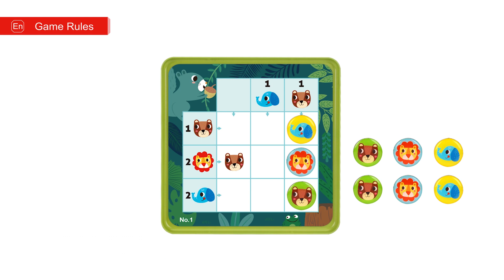TL630 Sudoku game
A kid’s version to the traditional Sudoku game. Inside each forest themed tin are 15 printed double side card, 9 magnetic discs and an instruction booklet. The objective of the game is to fill in all 9 grids so that each row, column contains all 3 forest animals. An excellent game offers good exercise and stimulation for the brain.